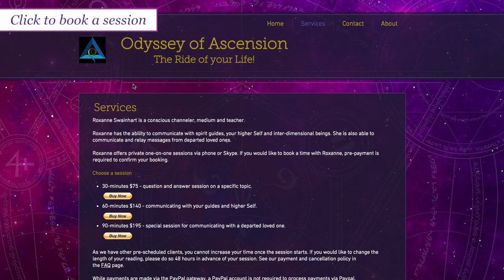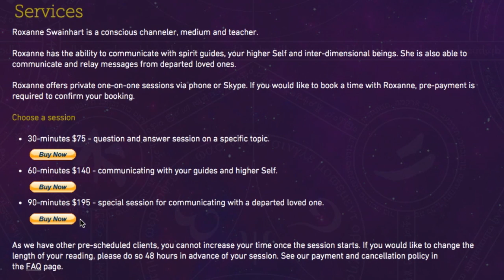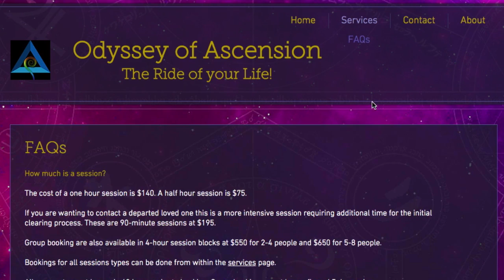Book A Private Channeling Session With Ocyphius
My new book, "The Ocyphius Channelings Vol. 1" is available for Kindle via Amazon

We will also be releasing an audio version of the book that can be integrated with the Ocyphius eBook, which will allow you to read or listen to The Ocyphius Channelings Vol. 1 from within the Kindle reader.